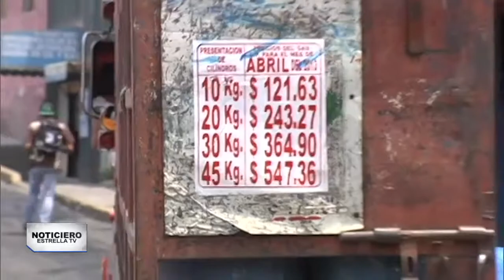Para reducir los costos del Gas LP el presidente de México anunció la creación de Gas Bienestar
Ena empresa operada por el estado dedicada a la venta de este combustible.